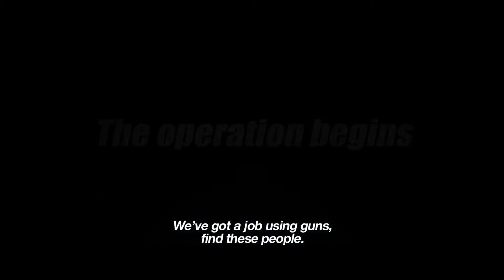Asian Action Movies: Assassination (2015) - Teaser Trailer